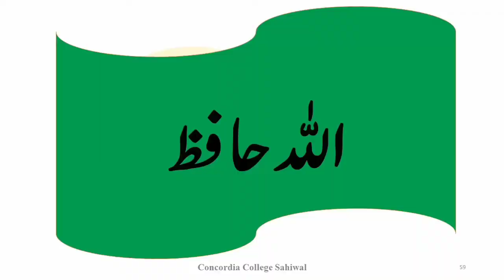Mehfil_e_Naat || 2021 || Zikr k Sath || Faizan-e-Islamiat Islamic Channel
Assalamoalaikum Friends !
Here is a very interesting video
Islamic video

Prophet_Muhammad(ﷺ)
Hadith_e_Nabvi(ﷺ)

Important Videos and their links are as follow:
Hazrat Abdullah Bin Zubair Rawi
2 Buraiyan | Bugh aur Hasad |
Two Evils | Hate and Jealousy |

Faizan-e-Islamiat Islamic Channel